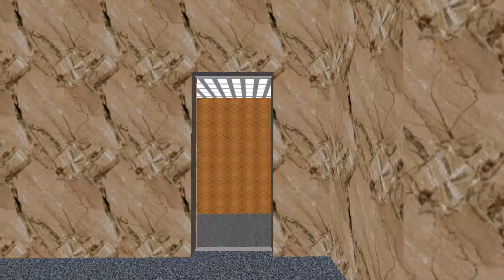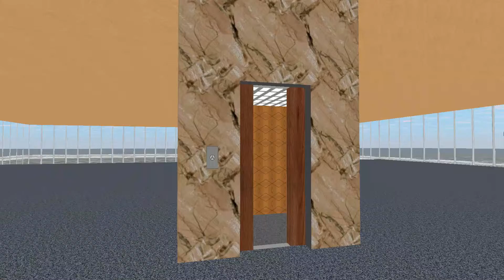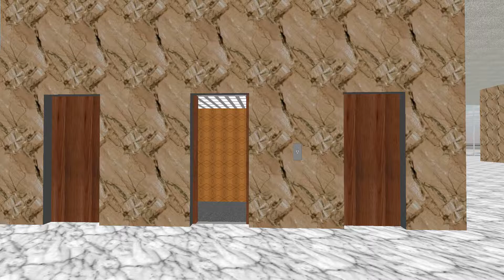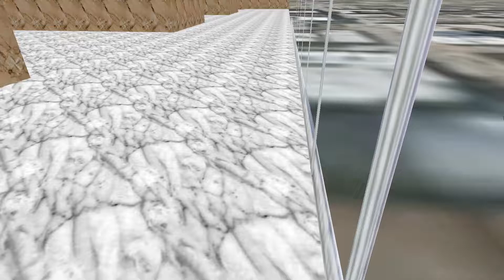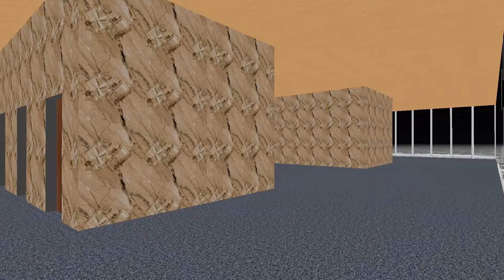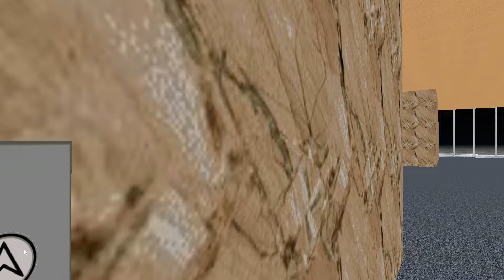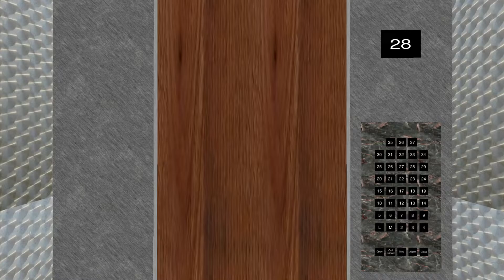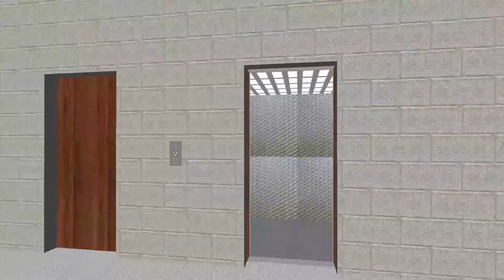#374 Symulator Skyscrapersim: Eternity Plaza